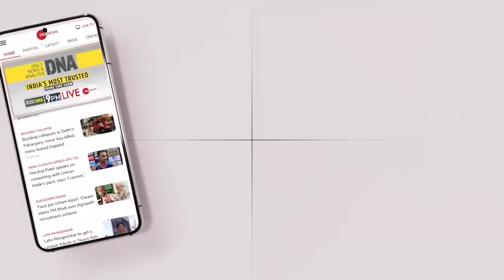Israel ने की भारत की नकल, गलती से लीक हो गया वीडियो !Israel Attack On Lebanon|Modi Parliament Speech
Israel Hamas War Live Update: इजरायल के सैनिकों ने शनिवार को कब्जे वाले वेस्ट बैंक के शहर जेनिन में एक फिलिस्तीनी शख्स को जीप के बोनट से बांधकर घुमाया। इस शख्स को आर्मी ने छापे के दौरान घायल होने के बाद गिरफ्तार किया था। जीप पर बंधे शख्स की तस्वीरें और वीडियो सोशल मीडिया पर वायरल हैं, जिसके बाद इजरायल की आर्मी को कड़ी आलोचना का सामना करना पड़ रहा है

Israeli troops tied a wounded Palestinian man to a military vehicle during a raid in the occupied West Bank city of Jenin, the army said Sunday, admitting that soldiers had violated operational procedures.